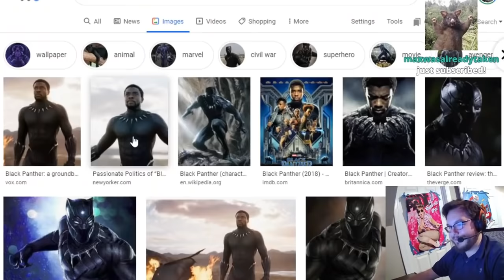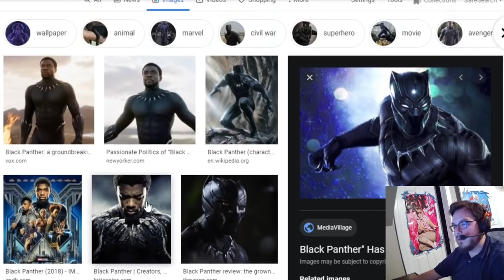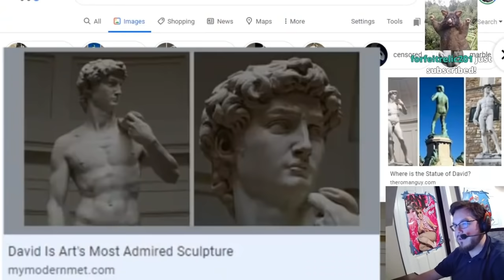Dunkey Reacts to Cooking Fails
Dunkey reacts to mean people judging cake fails on Reaction Friday with his beloved Jake Paul poster.